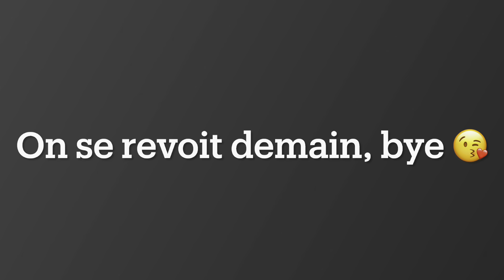trop triste 😢 (17 avril 24)